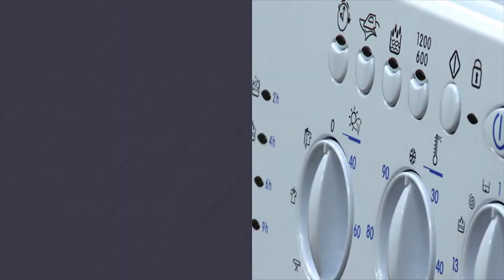Washing Machine Repairs Birches Green, Birmingham: 0800 644 6227 | HomeApplianceRepairUK.co.uk